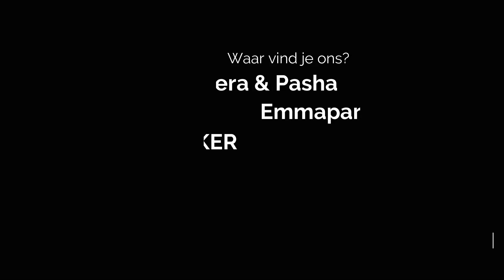Pera & Pasha, jouw wolwinkel !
PERA & PASHA in Pijnacker. Jouw XXL wol boutique in de randstad. Meer dan 300 m2 vol met wol, katoen en acryl garens. Regelmatig workshop om te leren haken en breien, of om speciale technieken te leren. En natuurlijk kunt u ook online in onze webshop naar hartenlust winkelen.  Op werkdagen vóór 16:00 uur bestel is in de regel de volgende dag in huis.